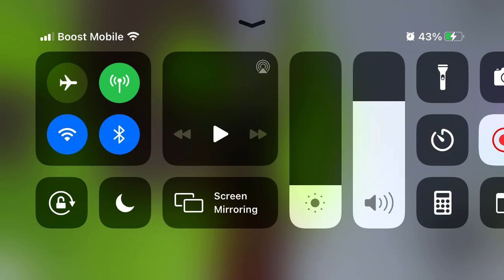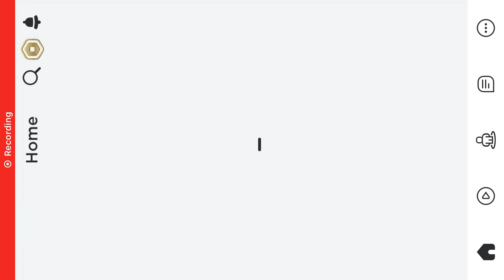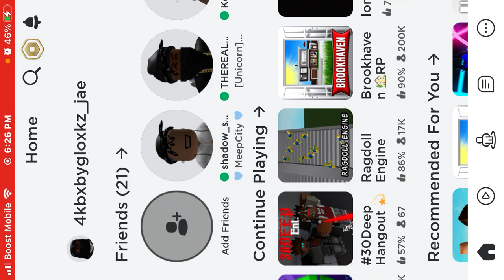𝑻.𝑶.𝑯𝒆𝒍𝒍!! ( 𝒂𝒄𝒕𝒖𝒂𝒍𝒍𝒚 𝒎𝒂𝒅𝒆 𝒎𝒆 𝒄𝒖𝒔𝒔)